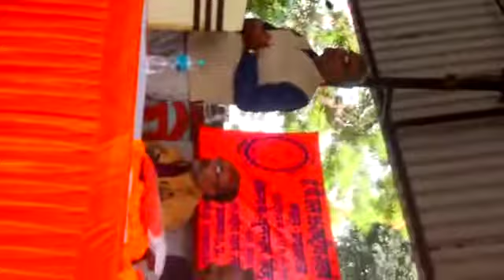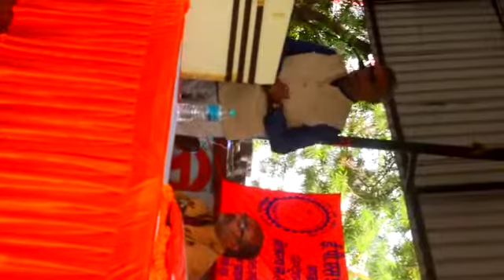Breaking news: EPS 95 minimum pension hike 7500/- Monthly EPS95 Latest Today Update EPF 2021(Part 6)